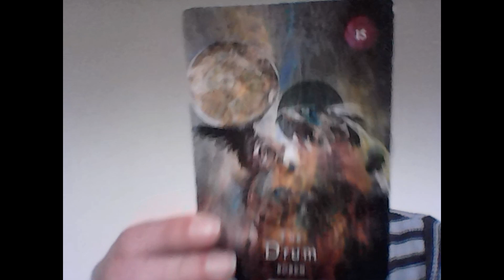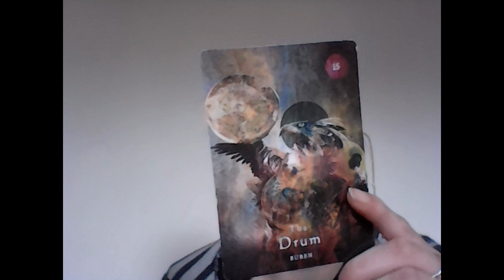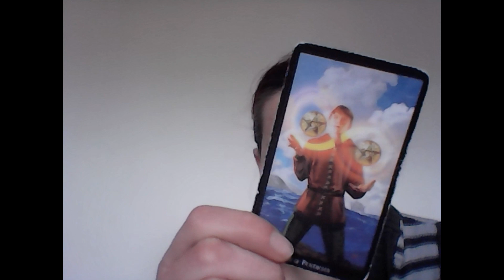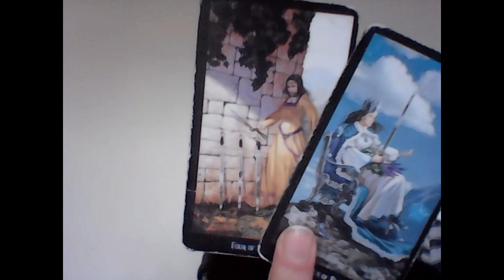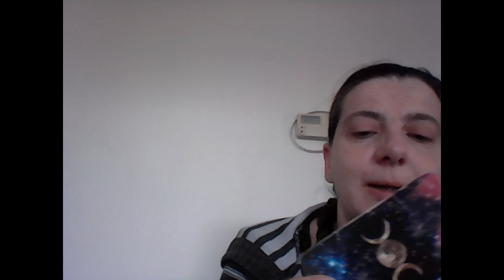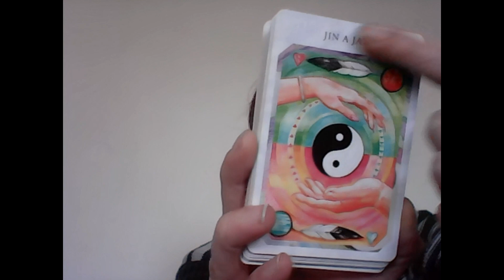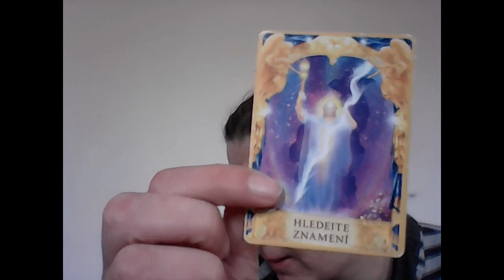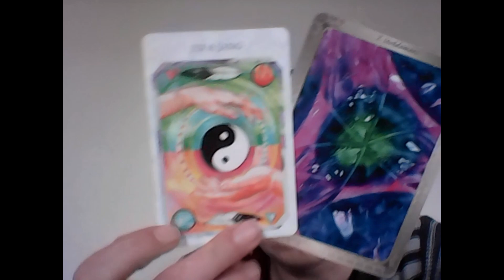Duben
POZOR - slavíme 2.roky - 🎁 pro vás - SLEVA 23% na všechny služby - kód: založení platí do 13.4.

Pokud se vám má tvorba líbí, budu ráda pokud jakoukoliv částkou podpoříte tento kanál na účet 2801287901/2010 iban: CZ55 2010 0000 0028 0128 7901 Do poznámky připište svůj email, at vám mohu poděkovat osobně. Můžete využít i button Díky pod videem. Předem moc děkuji.